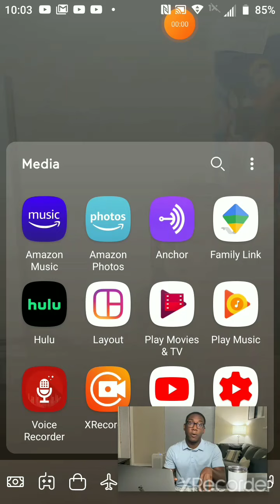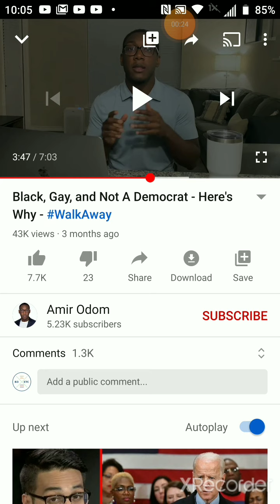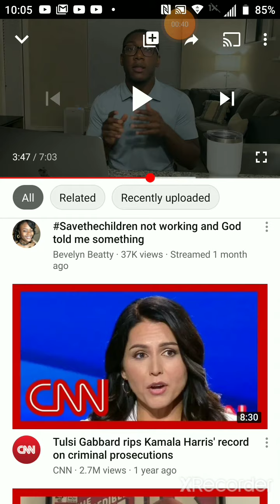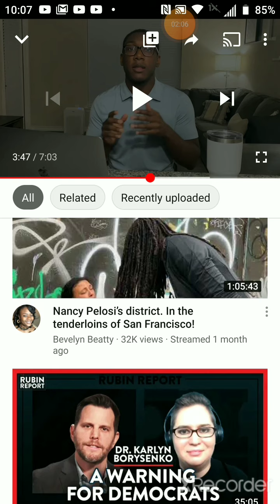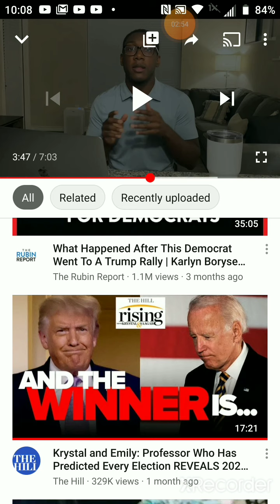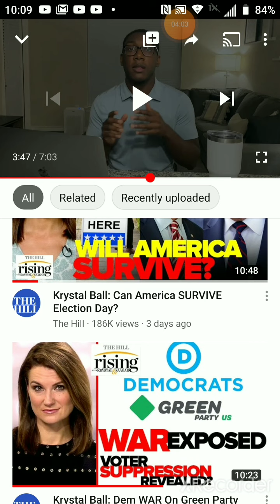walkaway bravo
Help me improve my channel faster. So I can start giving back. "You can't give from an empty cup" home, kids and business before myself.

Blue-no-matter-who is bull crap look at who is still in the race.

Need help with homeschooling? Join the online conference to get tips, tricks, advice, and inspiration.

I am a single mother of three boys with a plethora of gender neutral colored clothes as well as boy stuff. Clothe diapers and toys and books and planner stickers and happy planner stuff.

If you prefer Mercari, Check out what I'm selling on Mercari!

Webull Trade Stocks, ETF and Options on Webull! Open an account and get a free stock. Deposit and get a second free stock.

Grab the bull by the horns and pay yourself.

Hey! Stash is an app for banking, saving, and investing. If you try it with my link and add cash, we’ll each get $20.

Get free fractional shares of stocks when you use their debit card! That is my favorite feature.

Your free stock is waiting for you! Join Robinhood and we'll both get a stock like Apple, Ford, or Facebook for free.

Take from the stimulus and give to yourself the luxury of having your money work for you while you sleep.